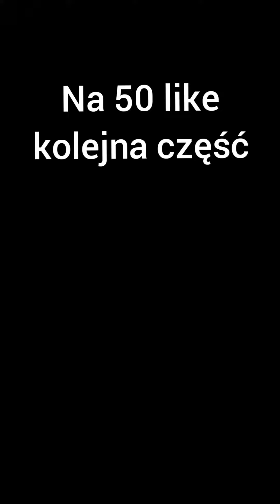lego plane crases